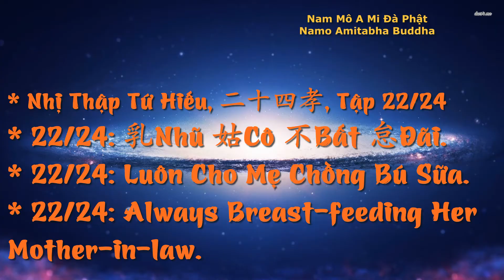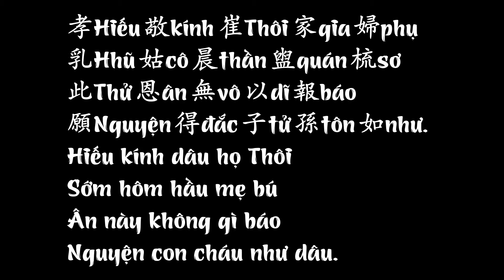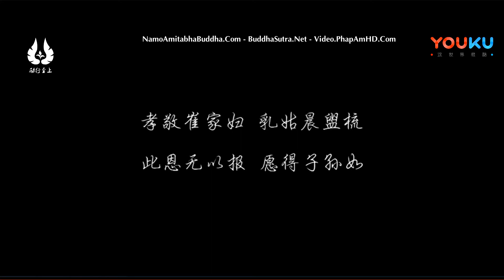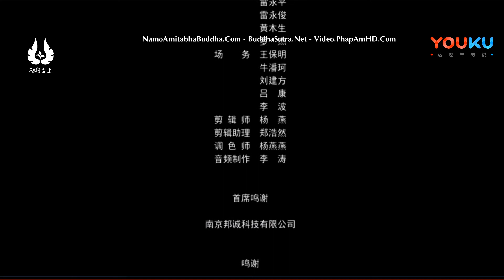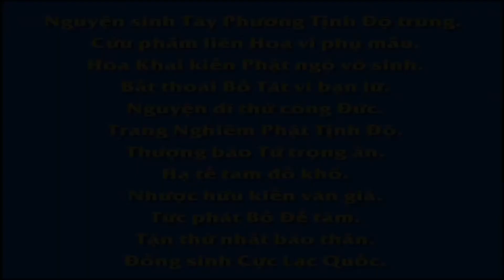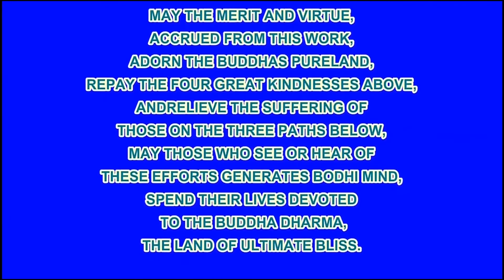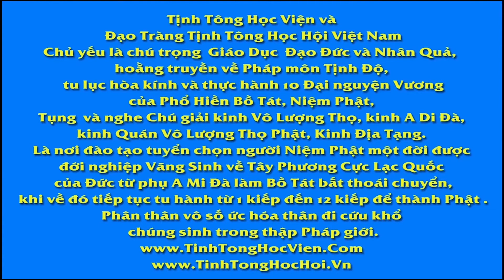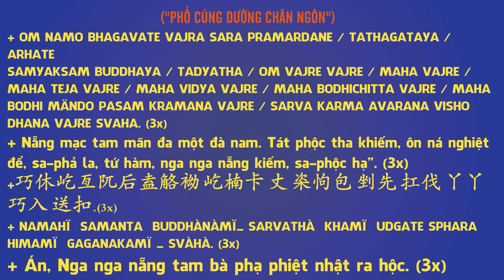Nhị Thập Tứ Hiếu, 二十四孝, Tập 22 24, Luôn Cho Mẹ Chồng Bú Sữa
孝行天下之二十四孝 文化, 佛教电视剧,
Xiàoxíng tiānxià zhī èrshísìxiào wénhuà, Fójiào diànshìjù
* 孝行天下之二十四孝 第22/24集 戏彩娱亲.
* Xiàoxíng tiānxià zhī èrshísìxiào dì 22/24 jí xì cǎi yú qīn.

Nhị Thập Tứ Hiếu Tập 22/24, Đường Thị Luôn Cho Mẹ Chồng Bú Sữa, Always Breast feeding Her Mother in law,
乳Nhũ 姑Cô 不Bất 怠Đãi,

Đường Thị dâu hiền mẹ ngợi ca
Di thư khấn nguyện cháu dâu nhà
Noi theo gương hiếu lưu truyền mãi
Sữa trẻ nuôi già trắng thịt da
Tuổi hạc tăng cao công thục đức
Lâm chung còn nhớ chẳng phôi pha
Phước nhà có được con dâu thảo
Hưng thịnh gia phong lắm đậm đà

Vào đời Đường, nhà họ Thôi có con dâu là Đường Thị, ở với mẹ chồng rất hiếu thảo. Người mẹ vì tuổi đã cao nên rụng hết răng và ngay cả cơm rất mềm cũng không nhai được. Đường phu nhân hằng ngày chải tóc, tắm rửa sạch sẽ, và còn cho mẹ chồng bú sữa của mình. Nhờ đó, mẹ chồng không ăn gì mà vẫn no. Để cảm ơn nàng dâu biết hiếu đễ, lúc sắp chết, bà gọi tất cả con cháu lại và nói: 'Bao nhiêu năm tháng qua, ta đã được săn sóc tận tình bởi đứa dâu này. Ta không biết lấy gì để đền đáp tấm lòng hiếu thảo ấy. Ta khấn nguyện trời cao cho con cháu dâu nhà họ Thôi ngày sau, ai ai cũng đều hiếu thảo như Đường Thị vậy.' Quả nhiên về sau, tất cả các con cháu dâu của nhà họ Thôi đều bắt chước lẫn nhau và ai nấy cũng đều hiếu thuận.

孝hiếu 敬kính 崔Thôi 家gia 婦phụ
乳nhũ 姑cô 晨thần 盥quán 梳sơ
此thử 恩ân 無vô 以dĩ 報báo
願nguyện 得đắc 子tử 孫tôn 如như

Hiếu kính dâu họ Thôi
Sớm hôm hầu mẹ bú
Ân này không gì báo
Nguyện con cháu như dâu